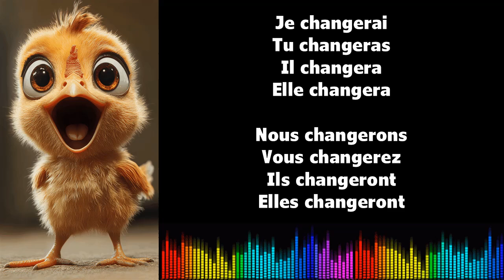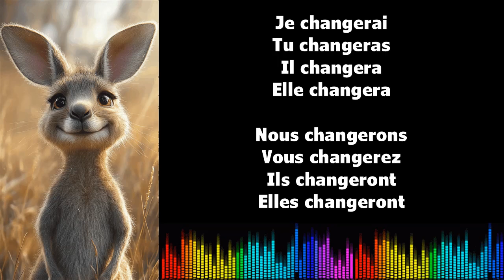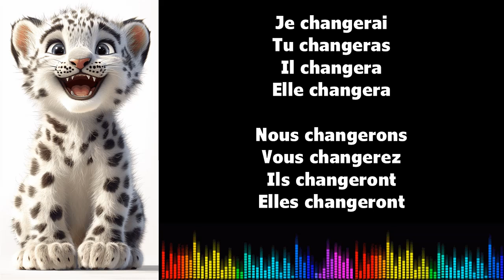♫ Imparare il francese ♫ Coniugazione I CHANGER I Futur Simple